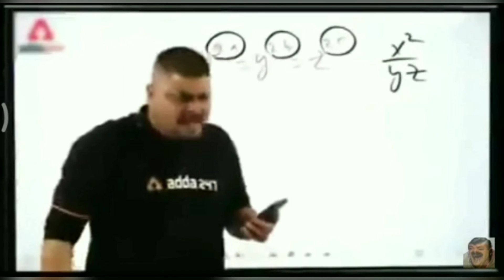# world war world war Polygon part 6